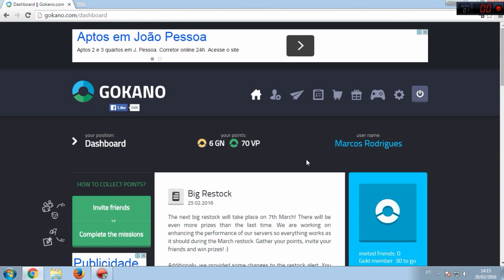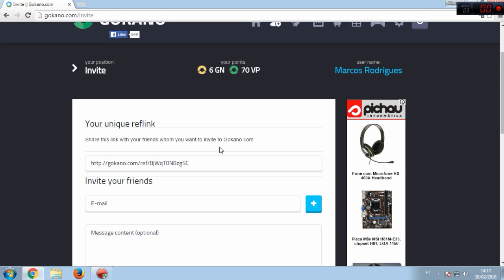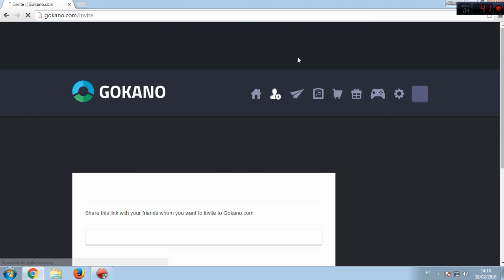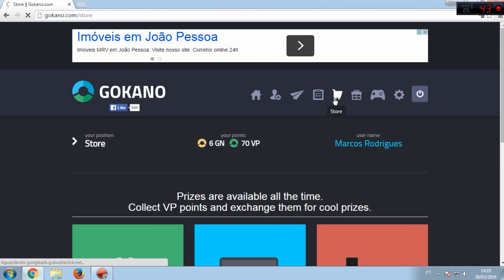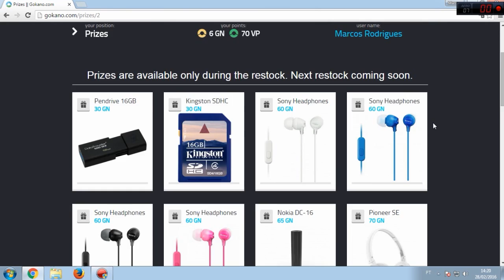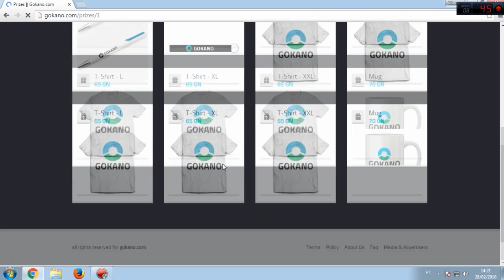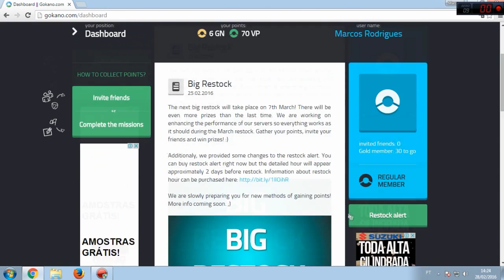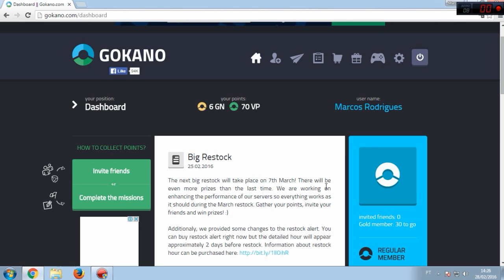Como ganhar premios como Iphone e IPad air 2 de Graça!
Nick: TrueSniper

faça isso!.